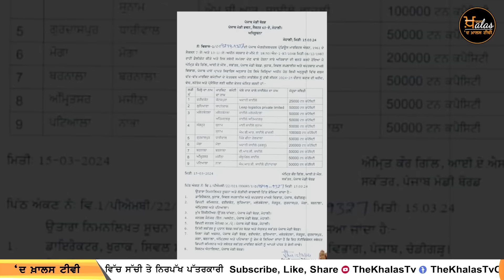ਪੰਜਾਬ 'ਚ ਕਦੇ ਵੀ ਮੰਡੀ ਸਿਸਟਮ ਖਤਮ ਨਹੀਂ ਹੋਵੇਗਾ-AAP ਸਰਕਾਰ । KHALAS TV